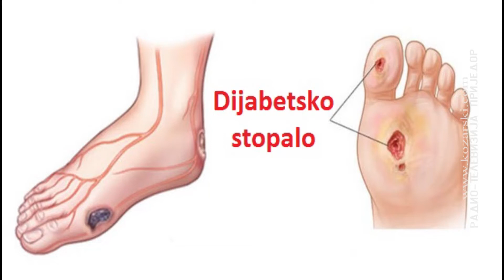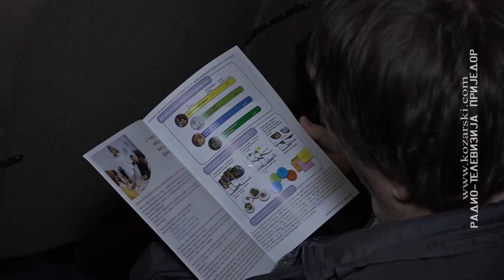PREDAVANJE O NJEZI DIJABETIČNOG STOPALA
Kako se nositi sa problemom dijabetičnog stopala? Savjete iz prve ruke, Prijedorčani koji žive sa dijabetesom mogli su da čuju na predavanju koje je održala prim. dr Vesna Jelača, internista-dijabetolog.